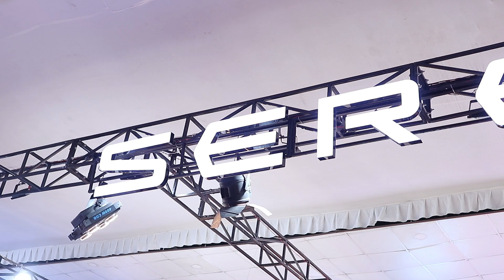Seres 3 EV at NADA Auto Show 2023